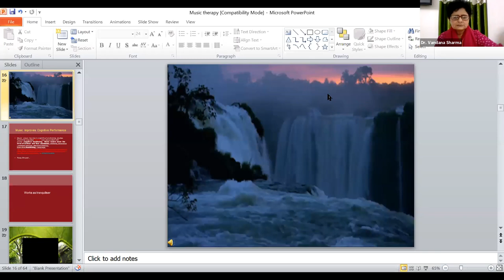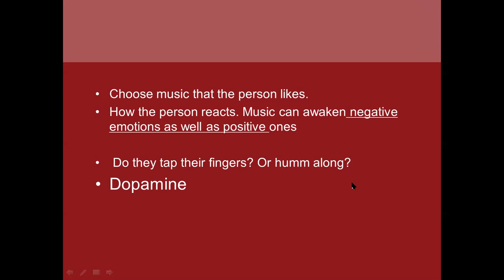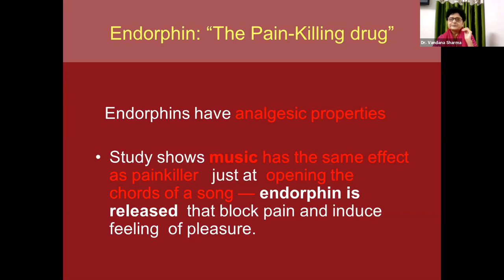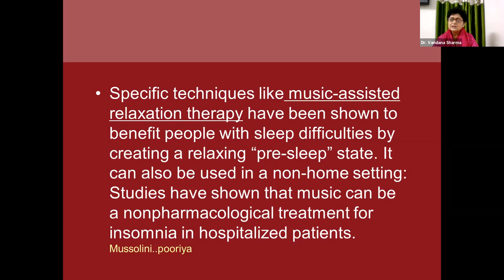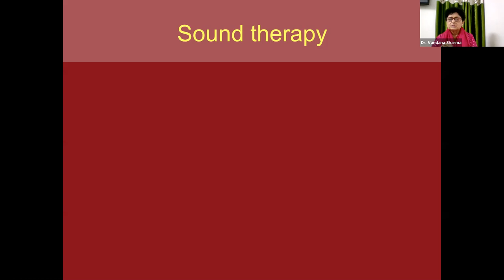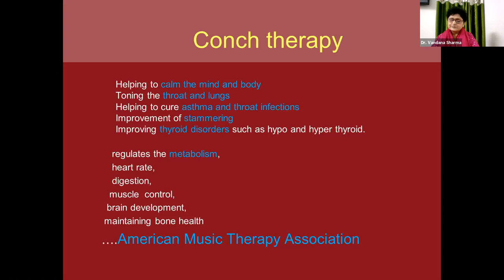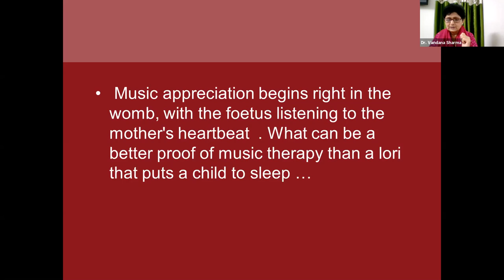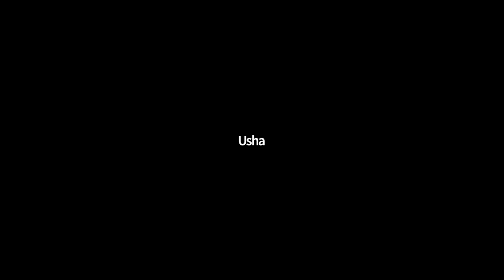Music Therapy Part 3